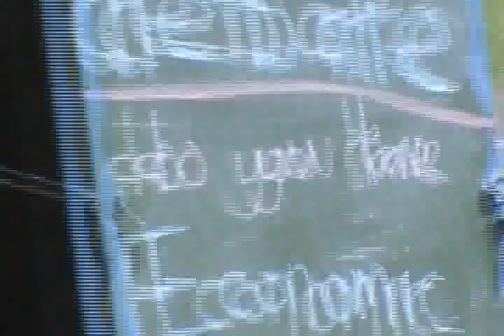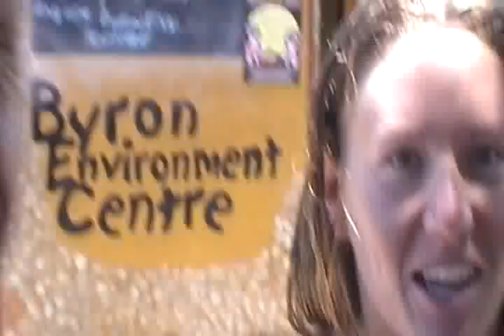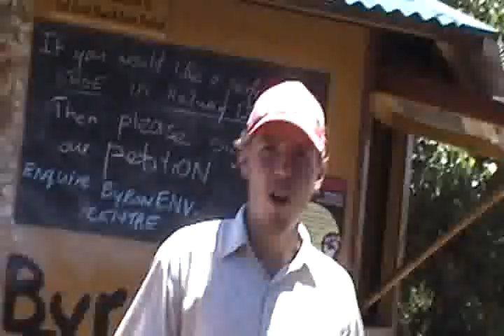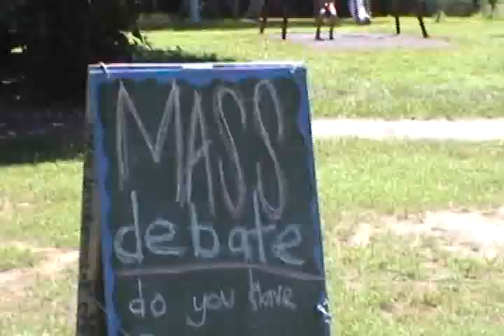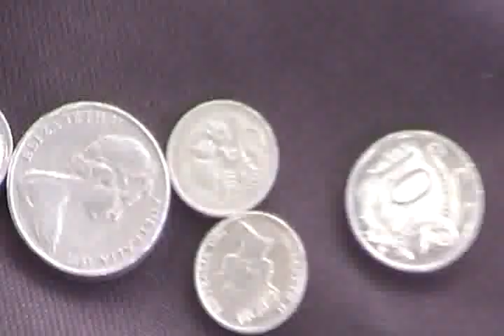Do You Have ECONOMIC DEPRESSION? Part2 *MASSdMiniDoco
Are you affected, things getting tight or hard or frustrating, desperate, overwhelming? Or not? Prehaps life is rosey, maybe your job is safe, perhaps wealthy family or maybe we just live for now? There was an economic depression in 1929 and in 2009 we seem to be heading into a global economic depression- amplified with environmental and overpopulation factors. Maybe there is reason for depression- or even better: reason for society to change!? C: